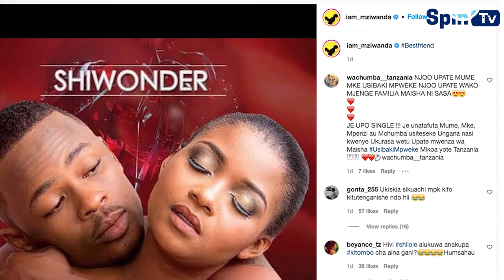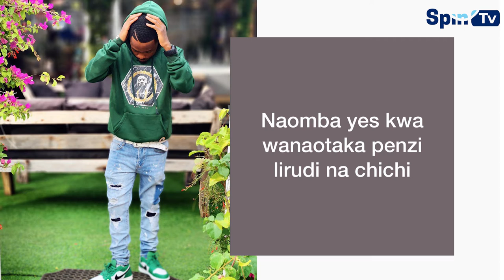NUH MZIWANDA AMKUMBUKA SHILOLE AOMBA WARUDIANE/SHILOLE APIGA KIMYA.